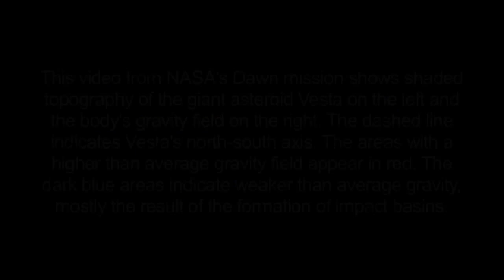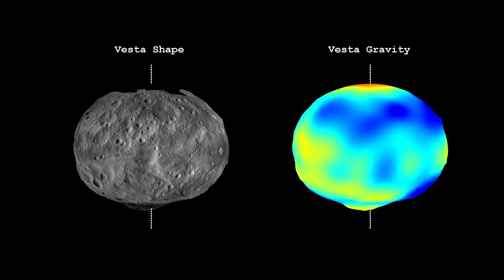Vesta Shape and Gravity Model (2012) [720p] [3D converted]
This video from NASA's Dawn mission shows that the gravity field of Vesta closely matches the surface topography of the giant asteroid Vesta. The video shows shaded topography from Dawn's framing camera on the left, with troughs and craters visible, and color-contoured data from Dawn's gravity experiment on the right. Red shows the areas with a higher than average gravity field and blue-purple shows the areas where the field is weaker on average. The highest topography, on the rim of the Rheasilvia basin deep in the southern hemisphere, shows a particularly strong gravity field. The dashed line indicates the north-south axis.

The topography model is derived from framing camera images from Dawn's high-altitude mapping orbit (420 miles or 680 kilometers above the surface), and the gravity data come from the low-altitude mapping orbit (130 miles or 210 kilometers above the surface).

Vesta takes approximately 5.34 hours to make a rotation.

credit: NASA/JPL-Caltech/UCLA/MPS/DLR/IDA